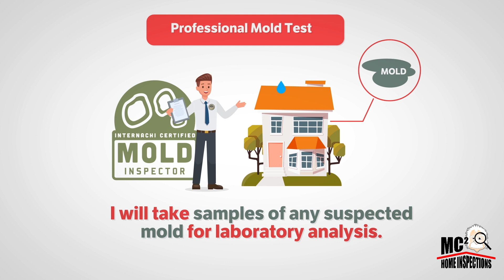Professional Mold Testing Indianapolis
We offer certified mold inspection and testing services for the entire Indianapolis area 7 days a week. Our philosophy is to provide our clients with factual and unbiased interpretations regarding their mold investigation and testing.  We are a local, family owned business in business since 2007.